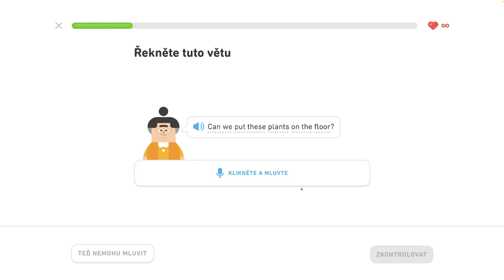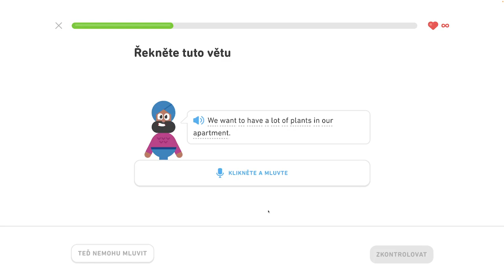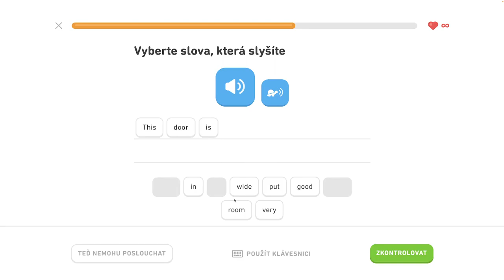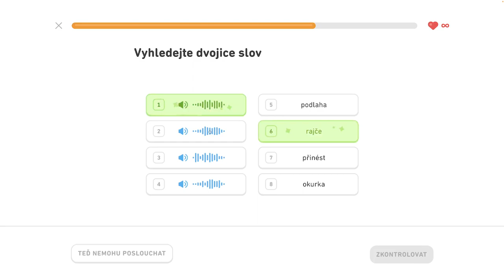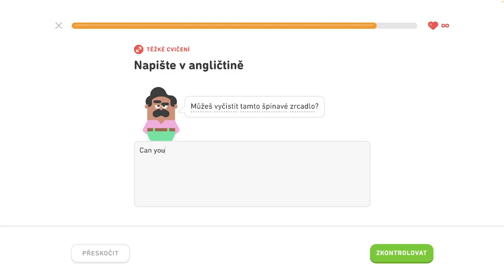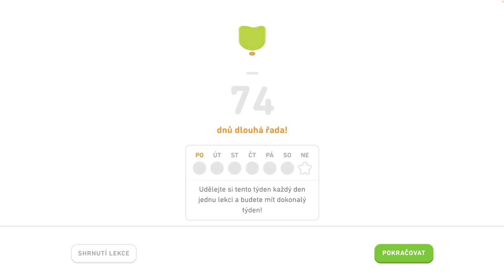🇺🇸 S2, J4 - Popíšte sťahovanie 4/6 - Diskutujte o narodeninách, popíšte sťahovanie